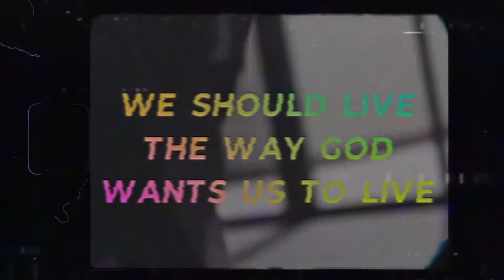IT'S TIME TO SPEAK UP // Mighty Young Men & Women // ALOUD - YOUTH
It is TIME to start SPEAKING out, it's time to put your foot down and become the MIGHTY MEN & WOMEN GOD has CALLED YOU to be! YOUTH, you are VALUABLE & precious... God made you to OVERCOME!